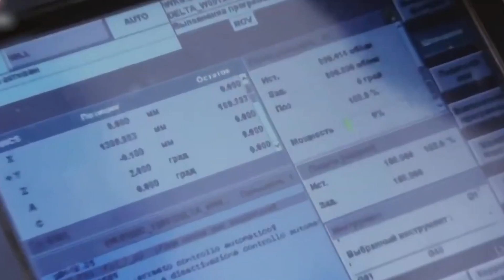Что будет с космонавтикой в России? новости космоса Science Daily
Те события, которые сейчас происходят, и свидетелем которых я сейчас, к сожалению, являюсь, повлекут за собой печальные последствия для России в целом и для российской космонавтики в частности. И не нужно быть политиком, чтобы понять это. Достаточно взглянуть на то, что повлекли за собой события 2014 года.

А именно:
Первое летное испытание российской ракеты-носителя тяжелого класса Ангара-А5 состоялось в декабре 2014 года, тогда разгонный блок Бриз-М успешно вывел 2хтонный макет полезной нагрузки на ГСО. А знаете когда состоялось следующее испытание ракеты-носителя Ангара? В декабре 2020 года. То есть спустя шесть лет.

Запуск марсохода с посадочной платформой российско-европейской программы «ЭкзоМарс» переносился уже два раза – с 2018 года на 2020, а затем с 2020 года на 2022. Ну а теперь в свете происходящих событий можно говорить о переносе миссии на.. Даже не знаю на какой год. Учитывая то, что Евросоюз осуждает действия нашего правительства и готовит пакет санкций, можно не сомневаться, что программа «ЭкзоМарс» также будет заморожена.

Далее: миссия Луна-25, в рамках которой планировалось запустить автоматическую станцияю на спутник нашей планеты, должна была быть запущена в том самом 2014 году. Сколько раз с тех пор запуск переносился – сложно даже посчитать. Мы ждали запуск Луны-25 летом этого года. Состоится ли он теперь? Сомнительно.

Модуль «Наука», который в прошлом году пристыковали-таки к МКС, был изготовлен и собран еще в декабре 2012 года.  И уже в апреле 2013 года в РКК «Энергия» состоялись тренировочные занятия по программе подготовки экипажей МКС на многоцелевом лабораторном модуле МЛМ. Запуск планировалось осуществить в 2017 году. Но состоялся он только в 2021.

Корабль «Орел» (ранее «Федерация») к 2014 году был на стадии технического проекта, и с тех пор мы увидели только макет этого корабля. В начале сентября прошлого года наконец появилась информация, что корабль проходит динамические и статические испытания в РКК «Энергия». А первый беспилотный запуск должен был состояться в следующем, 2023 году.

Теперь по общему числу запусков. В 2014 году Российской Федерацией за год было запущено рекордное количество космических аппаратов — 80, из них: 31 аппарат для государственных нужд, 5 коммерческих и 44 малых космических аппаратов. То есть не считая малых аппаратов было осуществлено 36 запусков.

Давайте посмотрим следующие годы:

26 запусков в 2015 году,
17 запусков в 2016 году, и в 2016 году Россия перестала быть лидером по числу запусков,
19 запусков в 2017 году,
17 запусков в 2018 году,
22 запуска в 2019 году,
17 запусков в 2020 году,
И наконец, 25 запусков в 2021 году
В этом году планировалось осуществить 30 запусков.

То есть Роскосмос еще даже не вышел на уровень 2014 года по числу запусков, но финансирование отрасли, как мне казалось, наконец-то налаживается. Таким образом, после событий 2014 года России понадобилось 7 лет на то, чтобы снова вернуться к космическим проектам.

А что будет теперь? Сомневаюсь, что космические исследования, научные программы будут в приоритете в ближайшие годы. Скорей всего, все космические проекты будут заморожены.  И сколько лет понадобится России теперь на возобновление проектов по мирному исследованию космоса? Об этом остается только догадываться.
Вот такие печальные новости.